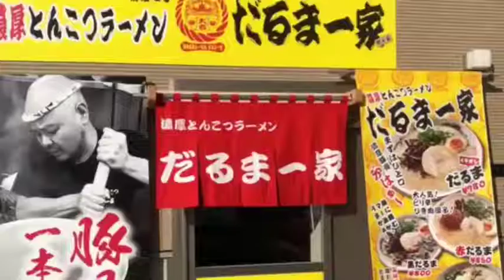濃厚とんこつラーメンだるま一家 研究学園店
住所/ 〒305-0817 茨城県つくば市研究学園5-8-3